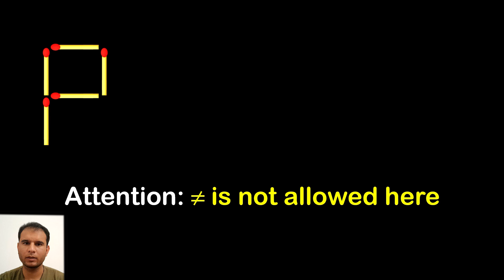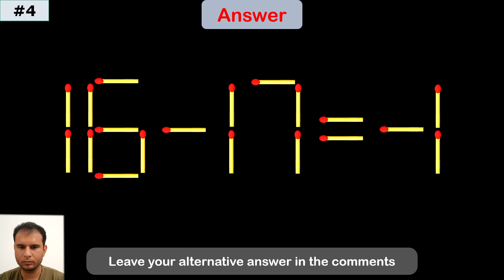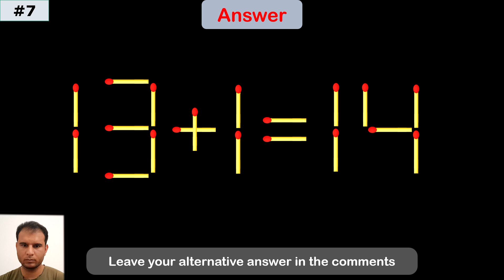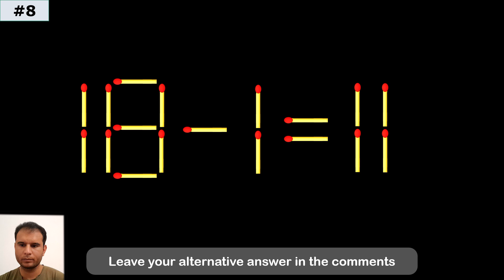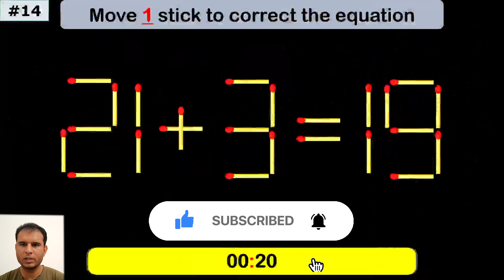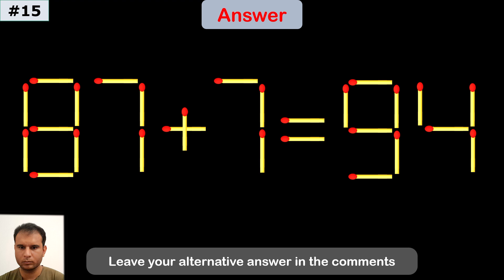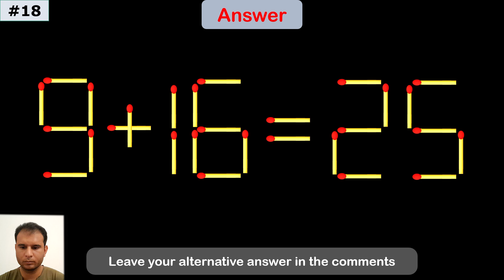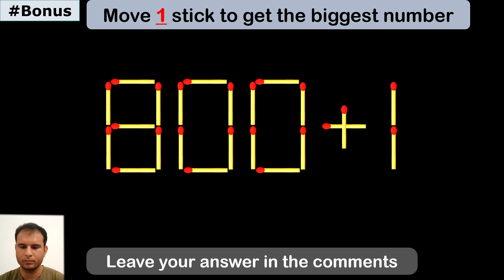20 Difficult Matchstick Puzzles Only People with High IQ Can Solve